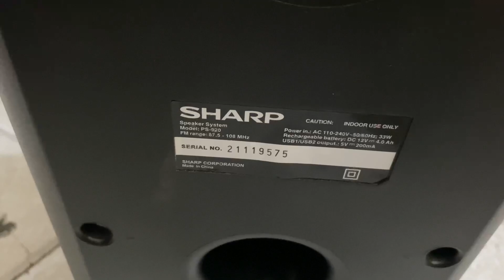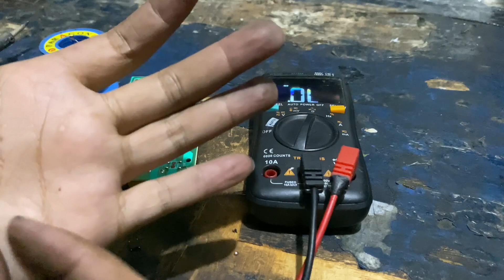perbaikan SHARP SPEAKERPORTABLE PARTY SYSTEM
problem tiba2 membuat meteran listrik PLN turun, tidak bisa di cas di sertai lampu indikator charger tidak menyala kondisi baterai sudah habis